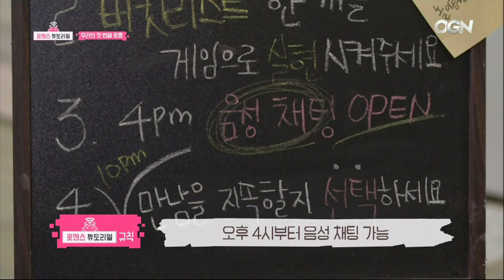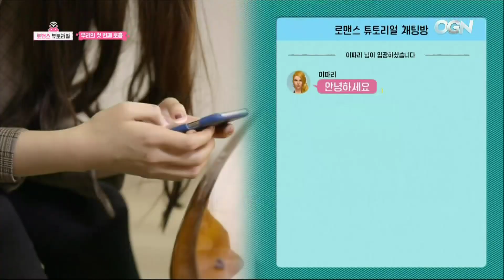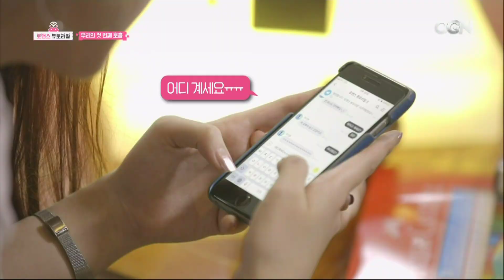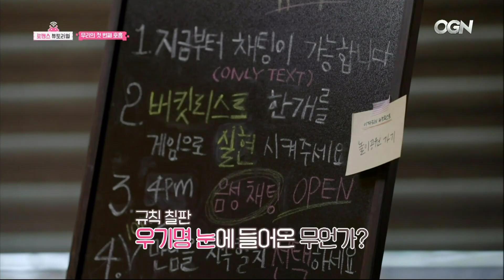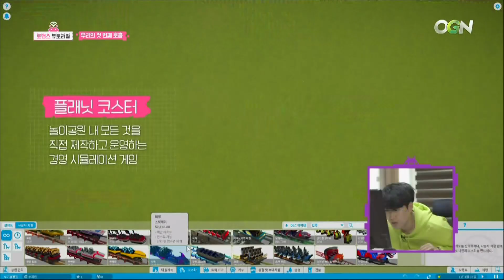[로맨스 튜토리얼 Ep.3-1] 우리 '같이' 골드 갈래요?